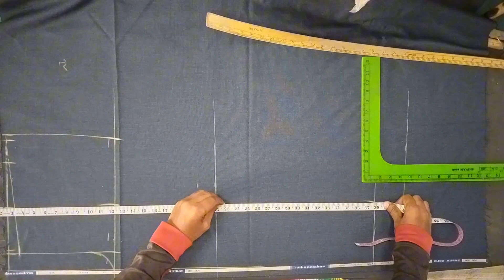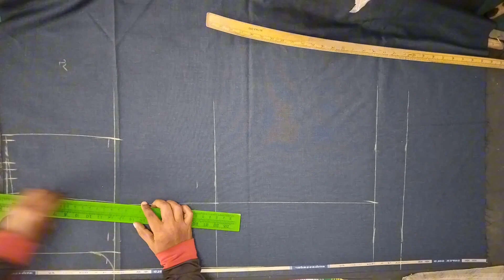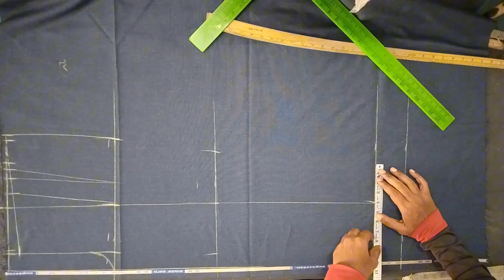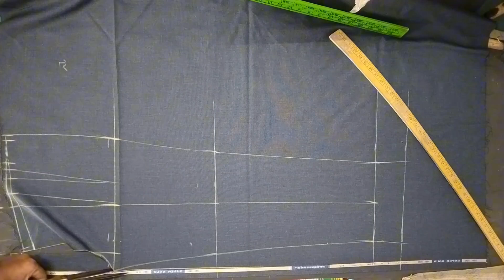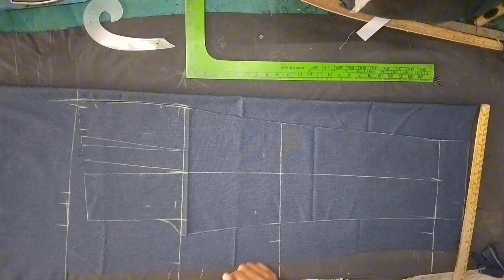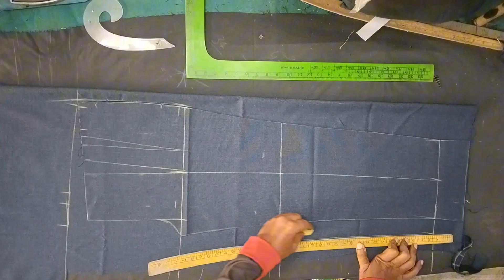पैंट की नाप कैसे लें।।pant naap lene ka tarika ।। पैंट की नाप और कटिंग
पेट की नाप कैसे लें
पेट की माप और कटिंग
पेट की कटिंग कैसे की जाती है
पेट की नाप कैसे सही करें
पेट की कटिंग कैसे करें
पेट की कटिंग कैसे करते हैं
पंत की कटिंग कैसे होती है
पेट की नाप लेकर कटिंग कैसे करें
पेट की नाप लेकर कटिंग कैसे करते हैं
पेट की नाप से कटिंग कैसे करें
Pant naap lene ka tarika
Pant naap